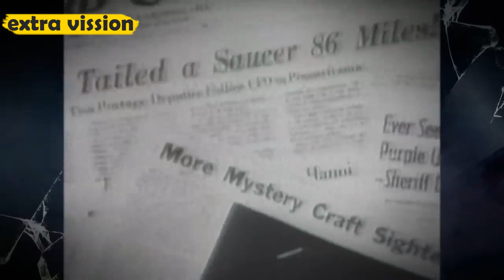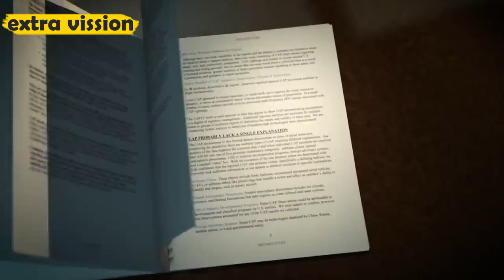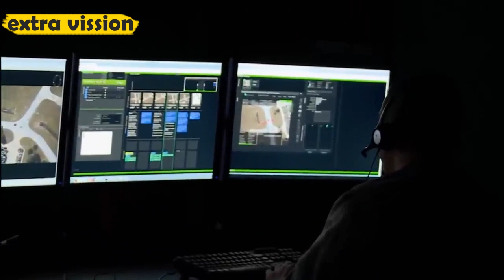The short history of UFOs (Unidentified objects) - Story of UFOs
In this we are talking about UFO (Unidentified flying object).

An unidentified flying object (UFO) is any perceived aerial phenomenon that cannot be immediately identified or explained.

It was June 24, 1947. when pilot Kenneth Arnold claimed that he saw a string of nine, shiny UFOs flying past Mount Rainier at speeds that Arnold estimated at a minimum of 1,200 miles an hour. This was the first post-World War II sighting in the United States that garnered nationwide news coverage and is credited with being the first of the modern era of UFO sightings